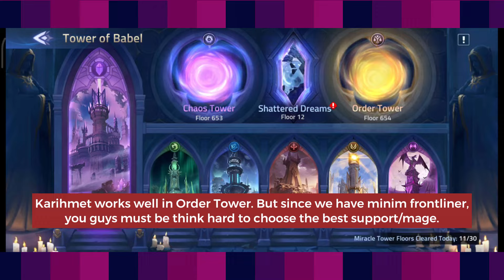Karihmet Almost Became a Perfect Marksman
close enough

UR Shar will be reviewed soon!